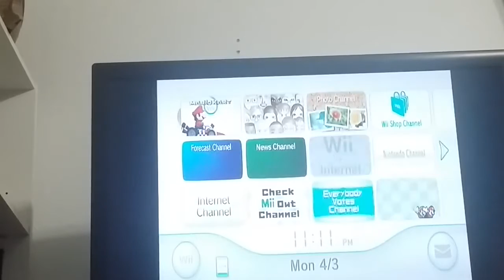Mkwii Custom Tracks Grand Prix and Exploration- Blooper Cup Part 1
This is a reupload of my exploration of the custom tracks in Mario Kart Wii; this video was made on April 4, 2017 at 12:04 A.M.

I hope you guys enjoy my video And May God Bless You All!

Note: Playlist coming soon...